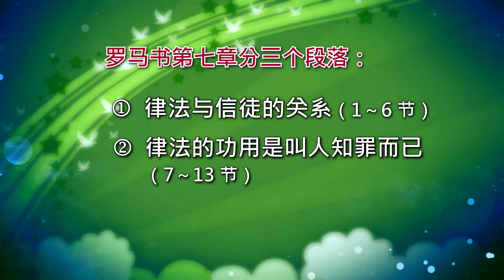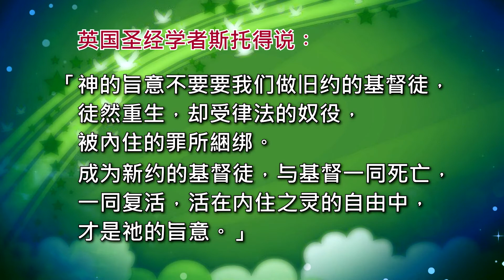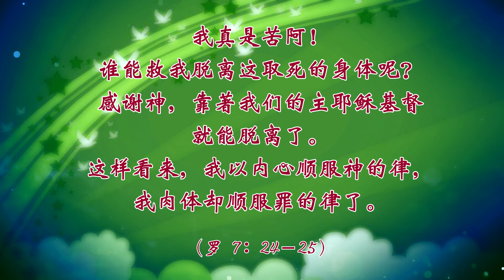罗马书简介07. 基督徒成圣生活的绊脚石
罗门牧师以罗马书每章一个主题，和你一起研读罗马书，本集探讨第七章。

0:00 簡介
0:35 基督徒成圣生活的绊脚石
0:53 过成圣的生活,结成圣的果子。(罗6:22)
1:25 倚赖自己的行为 - 遵守律法是死胡同!
2:00 基督徒不能以自己的行为讨神的喜悅!
2:46 律法与信徒的关系(1~6节)
3:04 信徒在未信主之前:是在律法之下受管辖
3:11 但如今在恩典之下,就不受律法的辖制了
3:37 「基督的身体」(=「肉身的死」,第4节)
5:37 比如律法说:不可以贪心
7:05 罪在人身上两种攻击力:內在和外在
8:15 律法显露罪的存在 (7节)
8:54 律法发动罪的潜能(8节)
9:27 律法显出罪的威力(9-11 节)
9:40 那本来叫人活的诫命,反倒叫我死。(10节)
10:38 律法显明罪的真相 (12-13节)
13:42 没有良善的肉体( 18 ~ 20节)